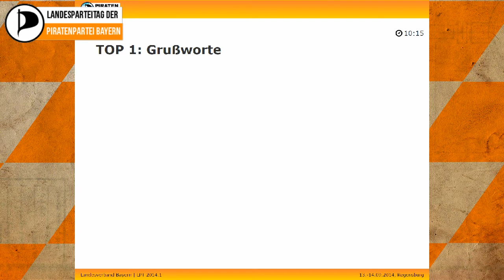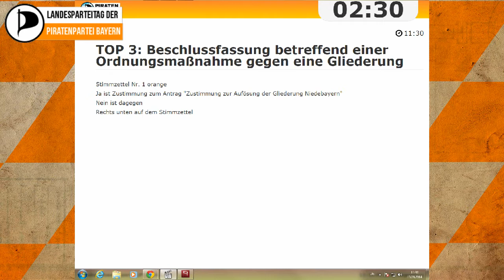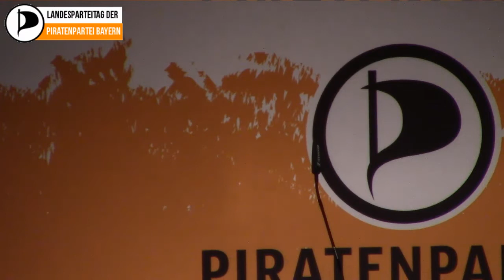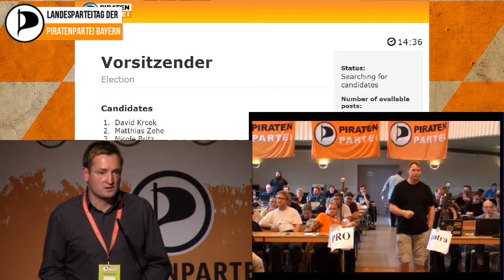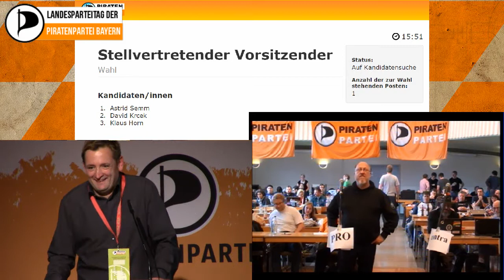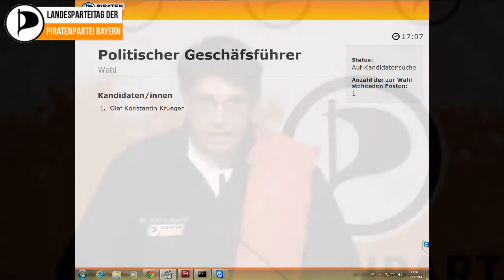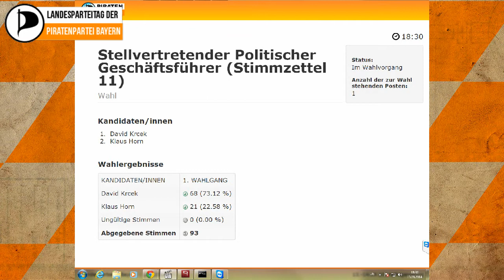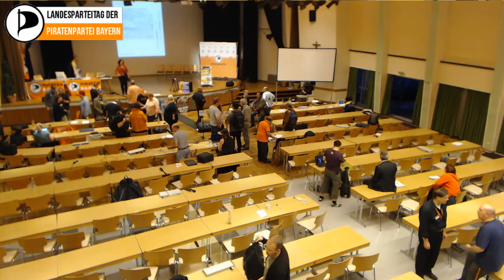Landesparteitag Bayern in Regensburg LPTby141 SA - Tag 1